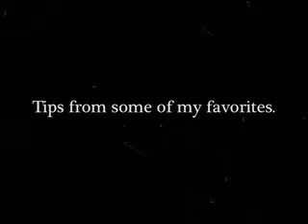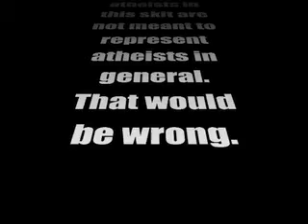How to become a YouTube Atheist - Tips from the pros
Atheists, you know I love you. You're like the little brother that I never had. that I would have loved to torment.

*WARNING*  POTENTIALLY OFFENSIVE LANGUAGE!